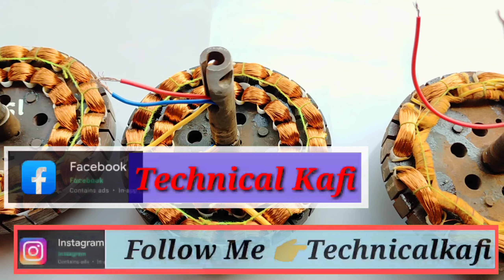Ceiling Fan winding New price ? || कॉइल वाइंडिंग प्राइस क्या है || ceiling fan winding price 2022 ka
All coil winding New price ? || कॉइल वाइंडिंग प्राइस क्या है || ceiling fan winding 2022 price